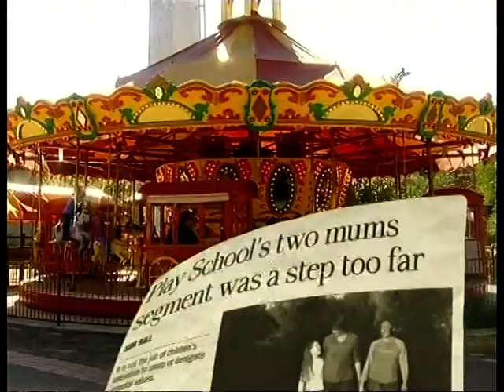Play School Lesbian Controversy, 2004